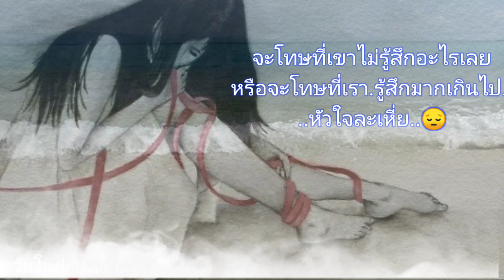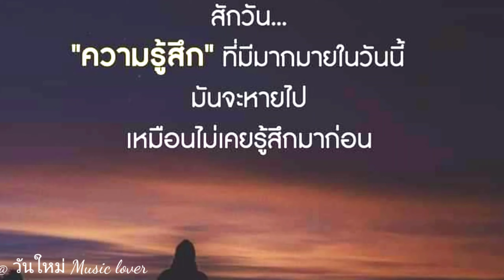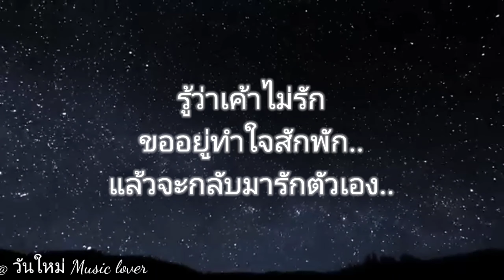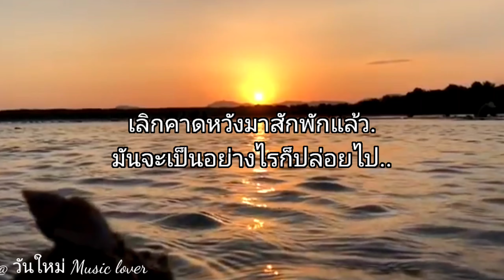หัวใจละเหี่ย _ มาลีฮวนน่า cover ส้มโอ